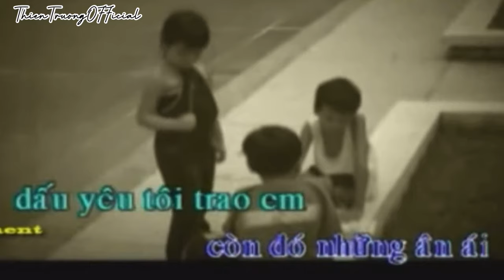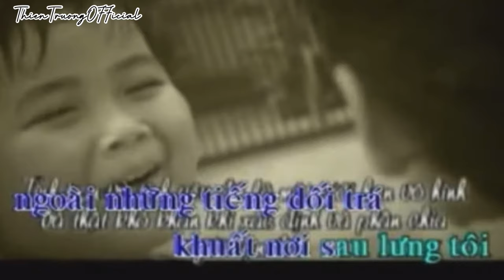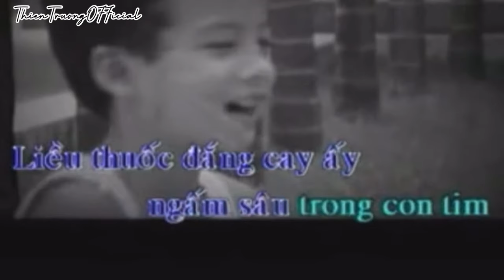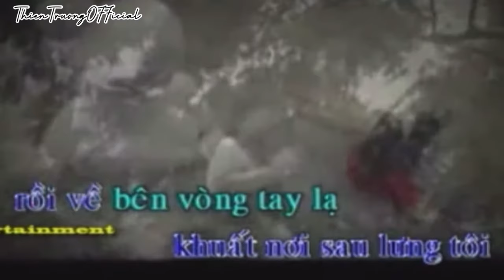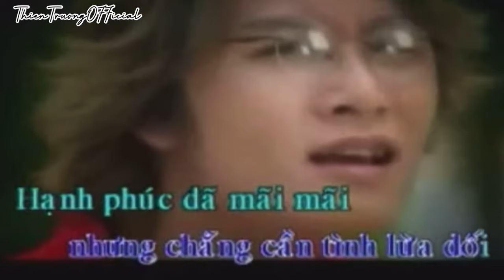Ok em về đi- Karaoke Thiên Trường Địa Hải || Beat Chuẩn || ThienTruongOFFicial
➤ Danh Sách Bài Hát :THIEN TRUONG  OFFICIAL
Karaoke Ok em về đi
Thiên Trường Địa Hải